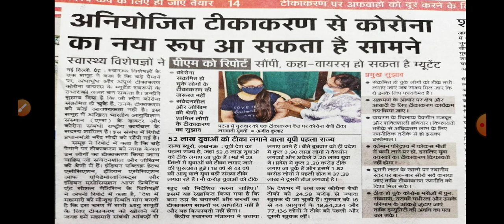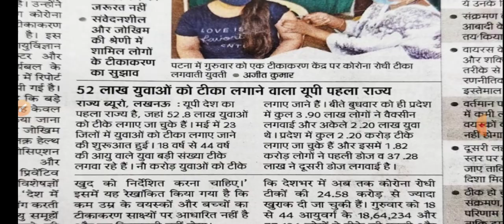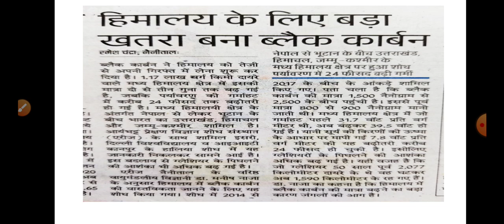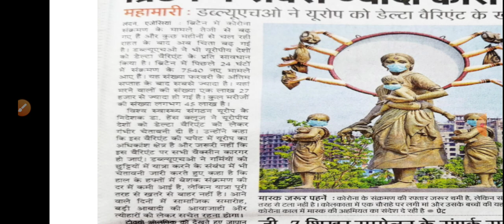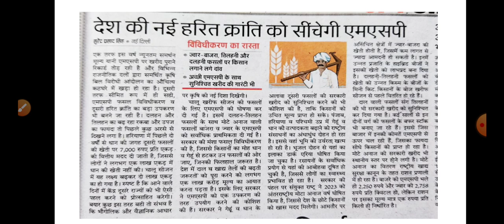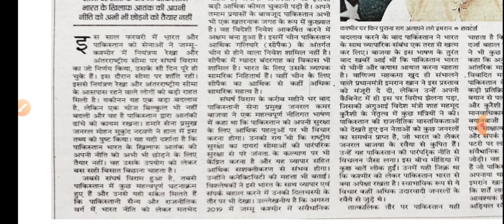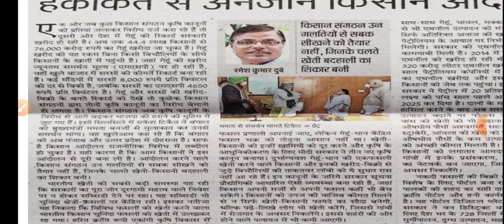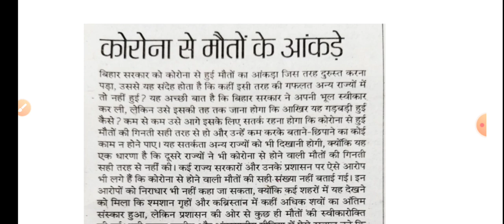11 June 2021 // Dainik Jagran News Analysis in Hindi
link:-
SUCCESS WITH RAI ACADEMY